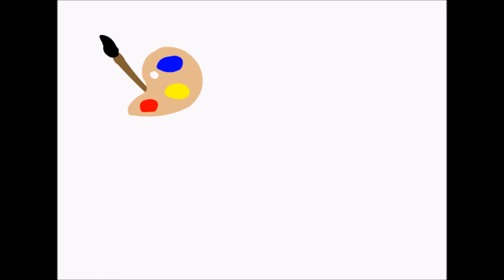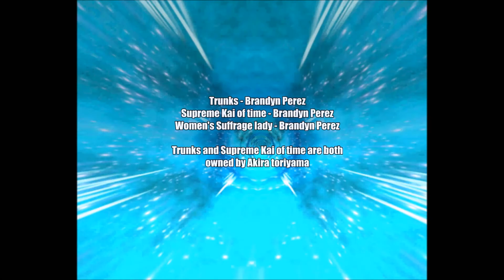Trunks American Dream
The American Dream is the opportunity of success. Can all achieve it? Find out in this video narrated by Trunks all the way!